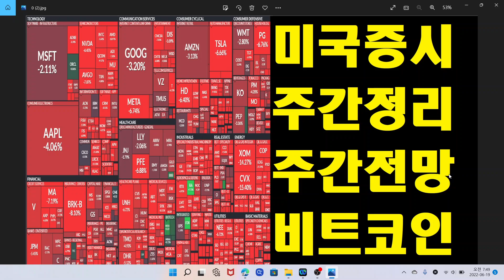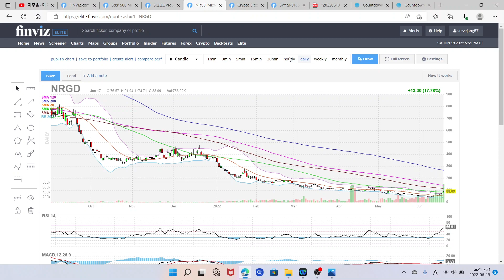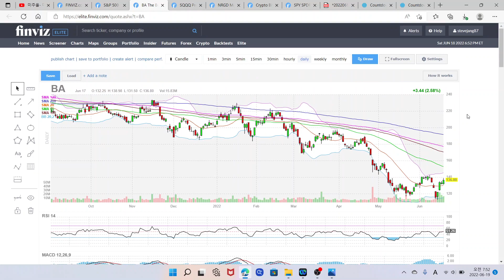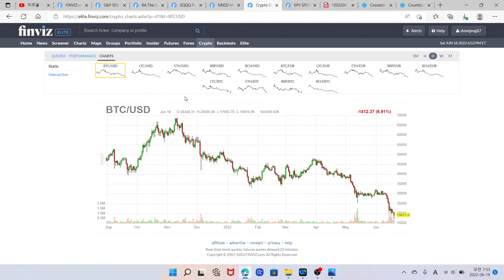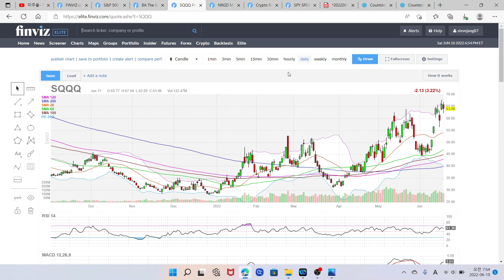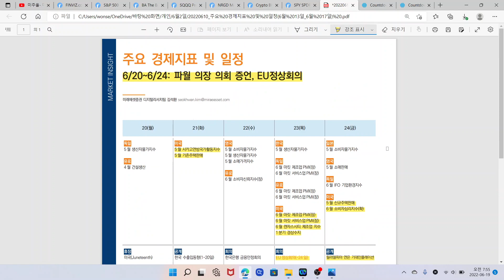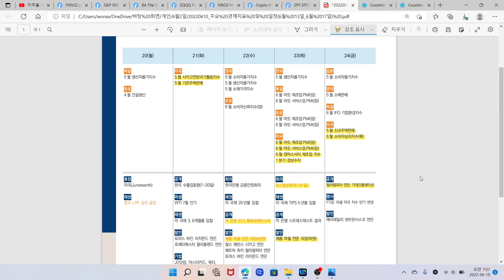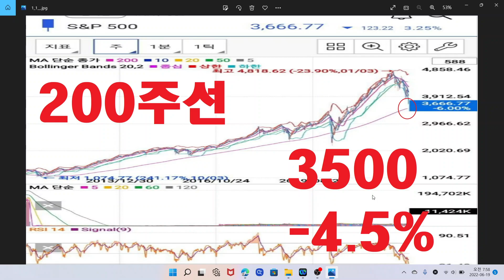미국증시 주간전망, 비트코인 2만불 봉괴, 나스닥 SQQQ ETF 헷지, S&P500 기준 1차 매수 타이밍은?